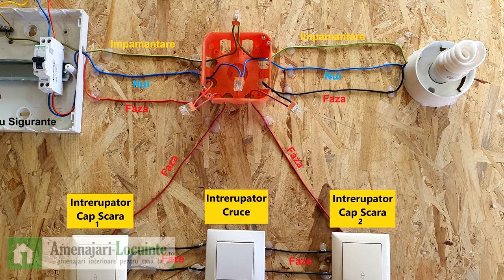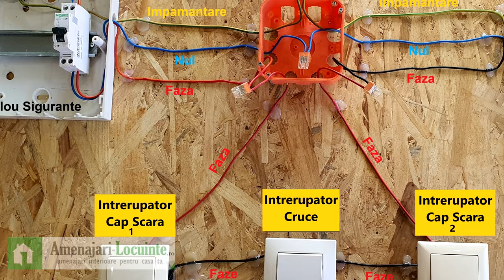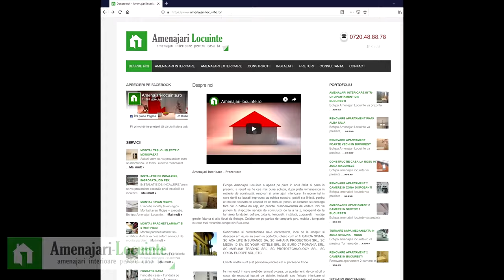Cum se face un circuit cap scara cruce simplu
Pentru ca ati cerut sa va aratam, tutoriale despre cum se fac si alte tipuri de circuite electrice, va prezentam cum se face un circuit cap scara in cruce simplu, format din 2 intrerupatoare cap scara simple, un intrerupator cruce si un corp de iluminat.